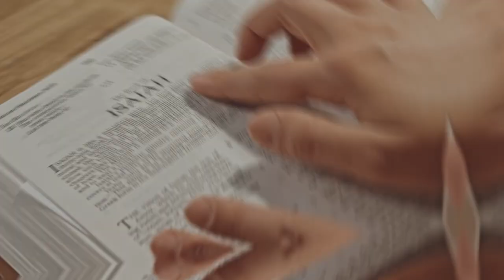USA on the Brink of Chaos: How Americans Are Living the End of the American Dream